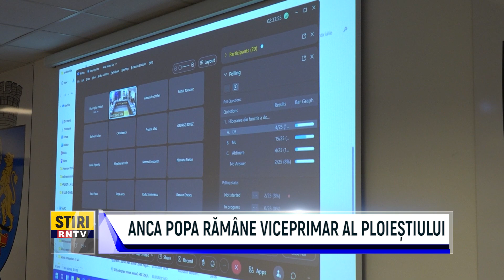ANCA POPA RĂMÂNE VICEPRIMAR AL PLOIEȘTIULUI